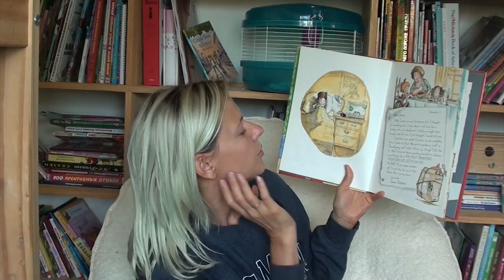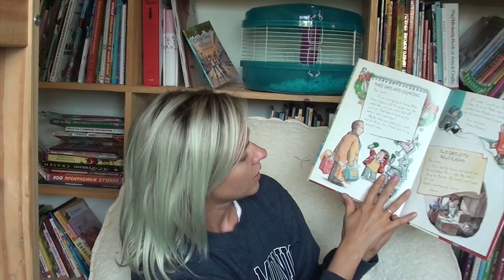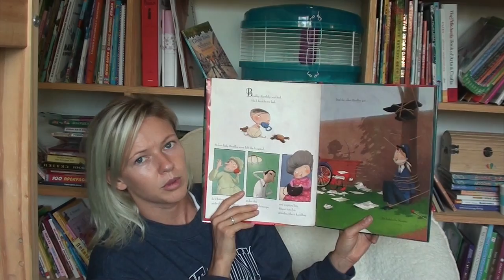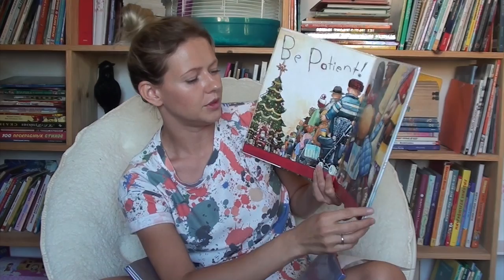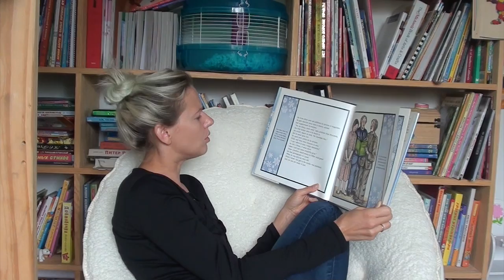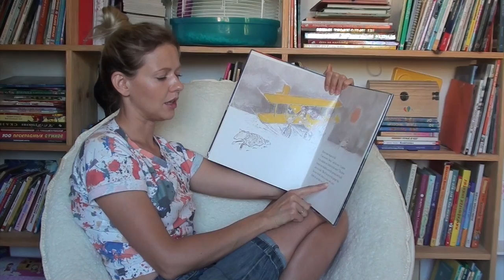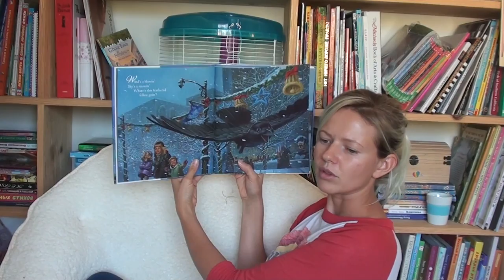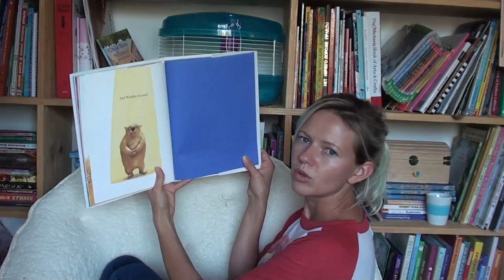Снежные книги на английском для детей # 32 КОНКУРС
1:20 Madeline's Christmas
          by Ludwig Bemelmans

2:45 Dear Santa: The Letters of James B. Dobbins
          by Bill Harley

10:38 Rudolph the Red Nosed Reindeer”
             by Robert L. May

13:14 Tallulah's Nutcracker
           by Marilyn Singer

14:50 The Santa Trap
            by Jonathan Emmett

19:50  It's Christmas David!

23:24 Snowflake Bentley
           by Jacqueline Briggs Martin

28:58 Harvey Slumfenburger's Christmas Present
           By John Burningham

33:02 The Gifts
           by Regina Fackelmayer

36:34 Christmas Tree Memories
           by Aliki

37:59 Merry Christmas, Merry Crow
           by Kathi Appelt

41:03 Wombat Divine
           by Kerry Argent

Связаться со мной по email